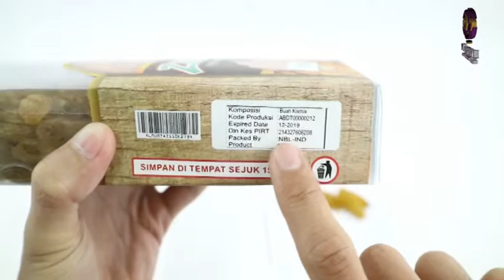Kismis Jumbo 1Kg Oleh-Oleh Haji dan Umroh